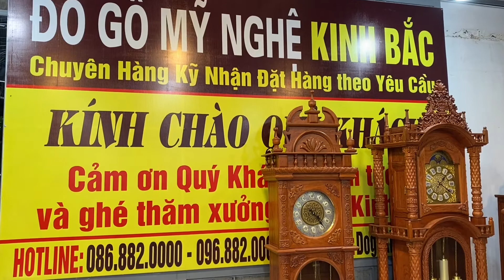Bàn Giao ComBo Sản Phẩm: Đồng Hồ Tứ Trụ Gỗ Hương Đá + Lục Bình Phong Thuỷ Gỗ Hương Đỏ